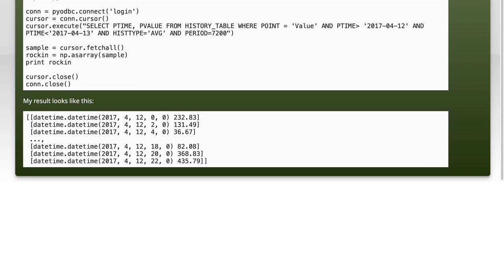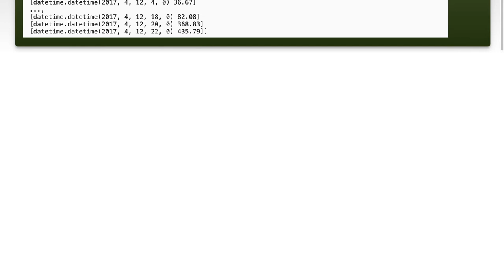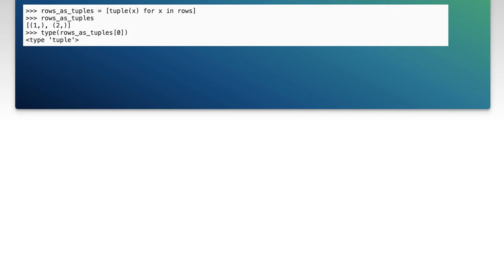Creating NumPy Arrays from PyODBC Query Results: A Step-by-Step Guide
In this video, we will explore how to efficiently create NumPy arrays from query results obtained through PyODBC. Whether you're working with databases for data analysis or machine learning, understanding how to convert your SQL query results into NumPy arrays is essential for leveraging the power of numerical computing in Python. Join us as we walk through a step-by-step guide, complete with practical examples and tips to streamline your workflow.

Today's Topic: Creating NumPy Arrays from PyODBC Query Results: A Step-by-Step Guide

Related to: numpy, pyodbc, sql, database, python, dataanalysis, datascience, arrays, queryresults, step-by-stepguide,